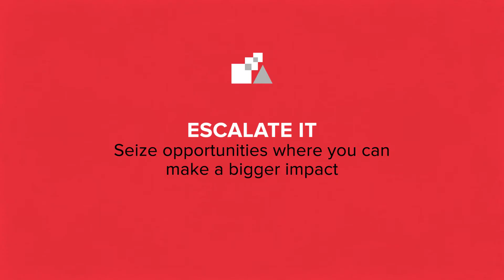IFEX Campaign Toolkit: How to build a successful campaign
Consult the IFEX Campaign Toolkit online or download the whole PDF guide

The IFEX Campaign Toolkit is an extensive resource that can help you build your campaign strategy, set your goals, write project proposals, get funding, find external support, and more!

Its six guides take you through all the stages of a dynamic and successful campaign: Build It, Fund It, Digitise It, Support It, Escalate It and Tell It.